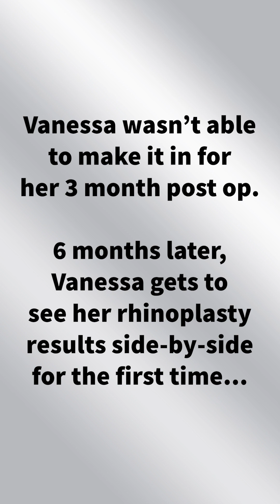Vanessa's Rhinoplasty Journey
Seeing her new nose after rhinoplasty moved Vanessa to tears. She was overwhelmed by how much she loved it! We love seeing these reveals and love what our rhinoplasty patients have to say at their post op when they review their official results.